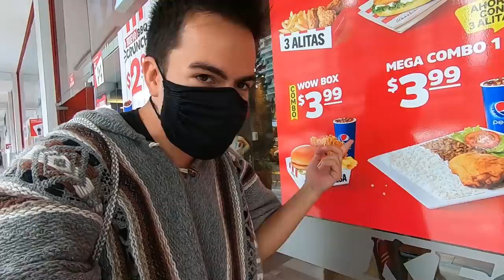Vale la pena PAGAR $5 por una CAJITA FELIZ?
La cajita feliz es un estafa?

¡SÍGUEME!